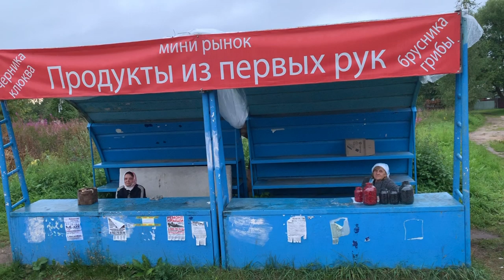Шерп Про и КИТ- комплект, первый выезд. Поехали искать самолет на Оршинский мох.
В этом видео мы рассказываем о поездке на болото Оршинский мох на двух вездеходах, Шерп Про и КИТ комплект для самостоятельной сборки. Цель поездки - проверить как едет КИТ и найти самолёт ДБ-3, лежащий на болоте с 1941 года...

Хотите с нами?

Тест драйв вездехода Шерп по телефону

Официальный дилер Шерп в Москве.
Продажа, гарантийный ремонт, обслуживание, тюнинг.